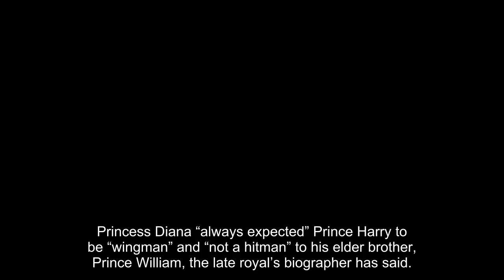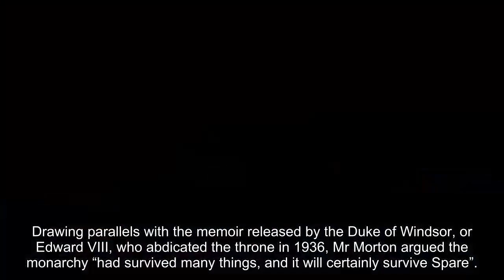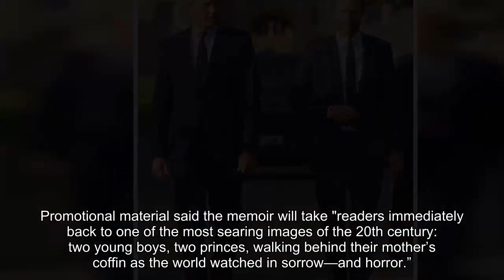Prince Harry accused of being Prince William's 'hitman' rather than his 'wingman'